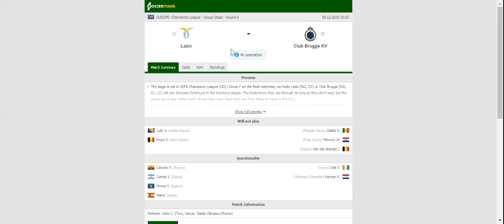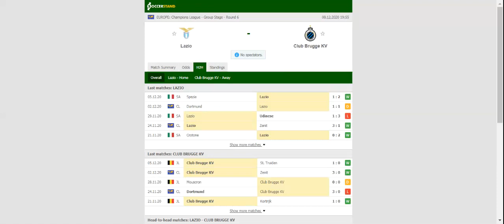LAZIO VS CLUB BRUGGE PREDICTION & BETTING TIPS - 08/12/2020